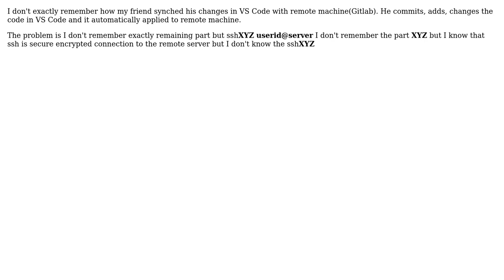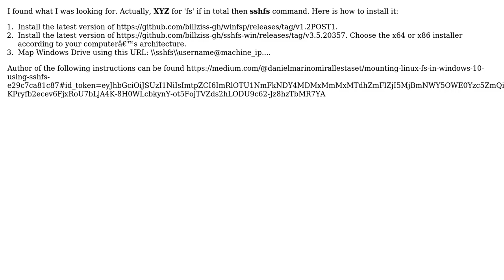Mounting Linux FS in Windows 10 using SSHFS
With thanks & praise to God, and with thanks to the many people who have made this project possible! You are responsible for your own actions.